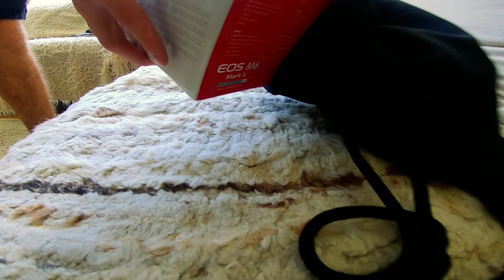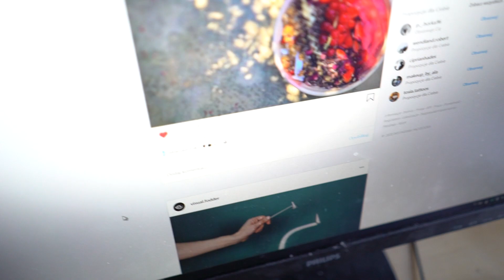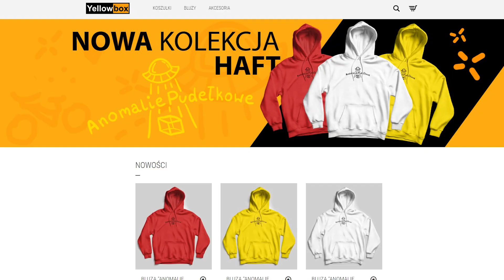rowerki, policja, kazoora